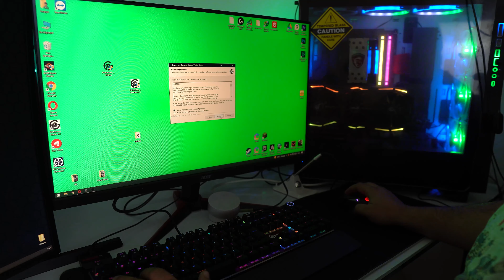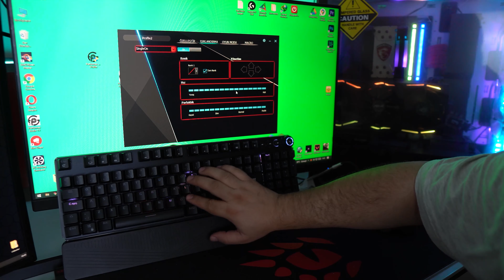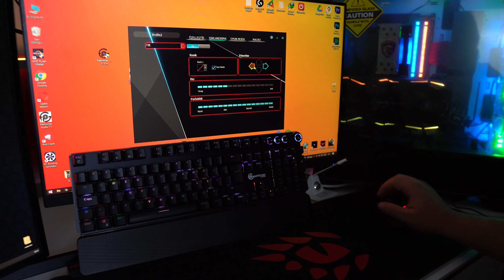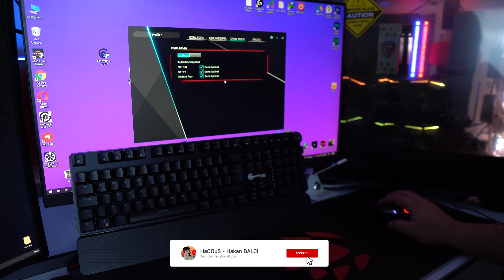Dev Çekiliş - Performax Xargon Red & Blue Switch - Önce İncele Sonra VER :)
Sevebileceğiniz videolarıma aşağıdaki listeden ulaşabilirsiniz:👇

➤ Babamı HaQQuS'a götürdüm 1700 diye girdik 2700'e PC topladık.
➤Bakkalda Çalışıp 5700₺ Yayıncı PC Topladı. Bir Emekçinin Hayali.
➤ Oğluna 17 BİN TL EBA PC Alan Baba - Baba Parası 2
➤Adana'ya Gidip Takipcime PC Topladım - 2500₺ Düşük Bütçeli Apu Toplama:
➤ İnşaatta Çalışıp Pc Topladı. Vatan Bilgisayar'dan 5500 TL Full Set Dizdik:
➤ ENES BATUR 20.000 TL Bağış attı Hemen Pc topladı - Hayal mi? Gerçek mi?
➤ Baba Parası İle 7400 TL RTX PC Toplama - Efsane ROBOT Kasa (ÇEKİLİŞ)